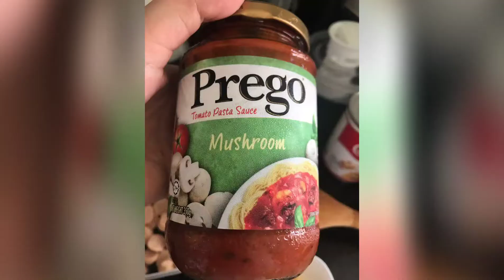SPAGHETTI for Lunch!